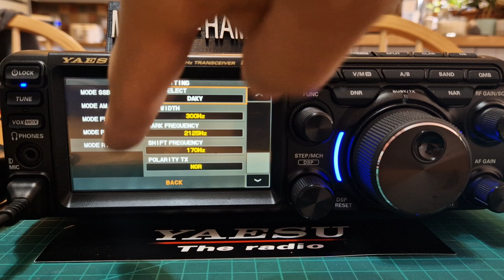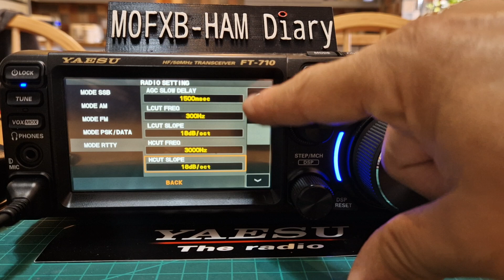YAESU FT-710 RTTY Settings For PC software